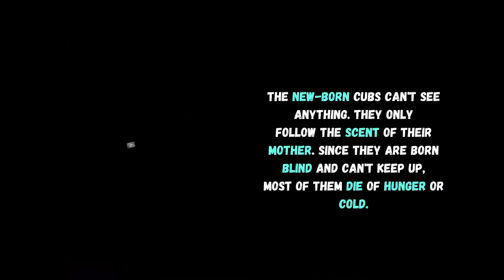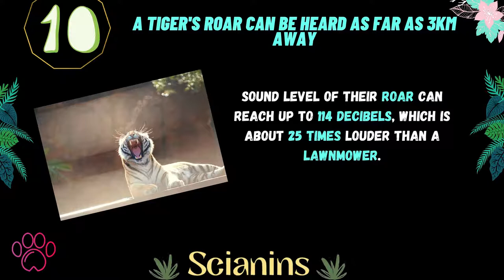Some walks you have to take alone... The Tiger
TIGER
Common Name: Bengal Tiger
Scientific Name: Panthera tigris tigris
Type: Mammals
Diet: Carnivore
Average Life Span in the Wild: 8 to 10 years
Size: Head and body: 5 to 6 feet; tail: 2 to 3 feet
About:
Tigers are icons of beauty, power, and the importance of conservation. Learn five surprising facts about these striped felines, including how large the cats can be, an adaptation some developed for swimming, and how much wild tiger populations have declined.